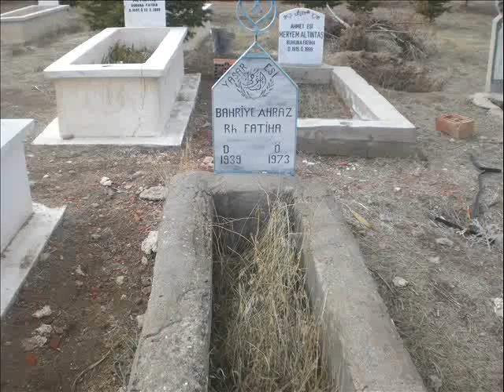ahraz bahriye d1939 ö1973